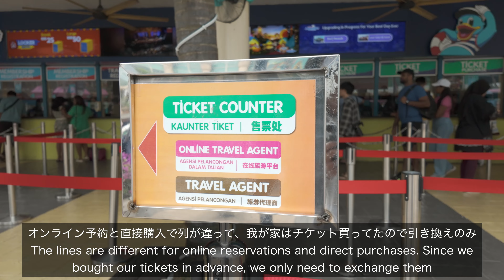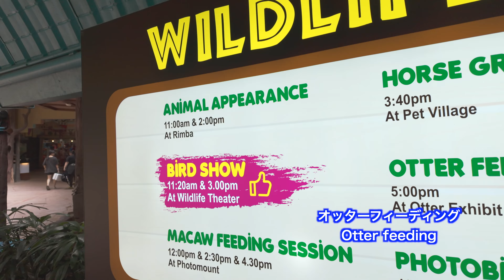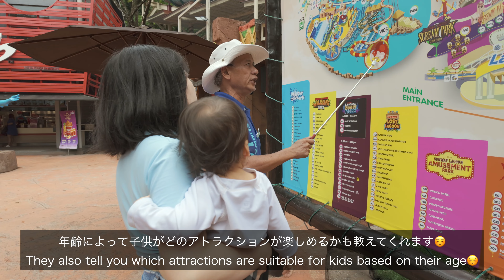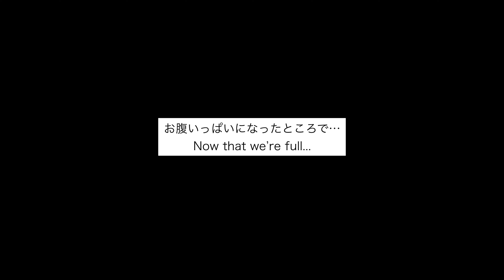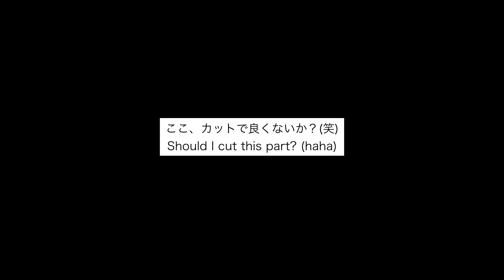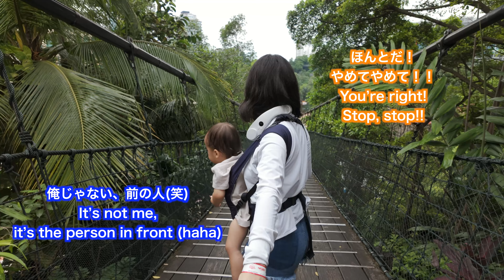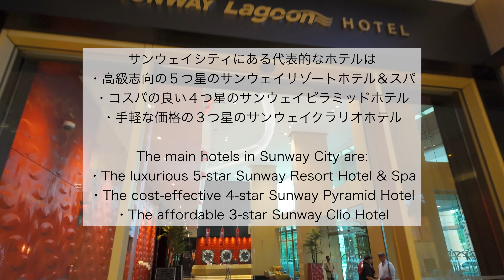Ultimate Fun at Sunway Lagoon!/家族で楽しむサンウェイラグーン！/アクティビティからショッピングまで大充実🎢🛍️/マレーシア🇲🇾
こんにちは、ちゃい丸です！✨
今日も動画を見ていただき、本当にありがとうございます💖
皆さんからのコメントや高評価がいつも励みになっております！

今回はサンウェイシティで１泊２日の家族旅行の様子です🥰
サンウェイラグーンでたっぷり遊び、
隣接するモールでショッピングやグルメ、ホテルステイを楽しみました！🏖️
サンウェイラグーンはクアラルンプール中心部から車で約30分の
好アクセスで、観光や休日のお出かけにぴったりのスポットです😊
情報も色々詰め込んで長めの動画になりましたが、

👇今日訪れた素敵な場所はこちら👇
📍 Sunway Lagoon Theme Park
3, Jalan PJS 11/11, Bandar Sunway, 47500 Subang Jaya, Selangor

ツアーやアクティビティをお得に予約したい方へ！🇲🇾
私も旅行の際はよく利用させて頂いてます☺️

📢新規ユーザーは初回6%OFF、2回目以降は3%OFF！
📢既存ユーザーはいつでも3%OFF！
⚠️利用条件
- 3回まで使用可能
- ご利用は1,000円以上、割引上限は1,000円
- 期間: 2025年7月1日まで
※一部対象外商品があります

次のご旅行の予定がある方は是非使ってみて下さい🥰
📱ご利用方法
Klookで予約したいアクティビティを見つける→

マレーシアに住む3人家族の日常やグルメをお届けしています🇲🇾

※2024年9月時点でのレート：RM1=33円（参考程度にご覧ください）